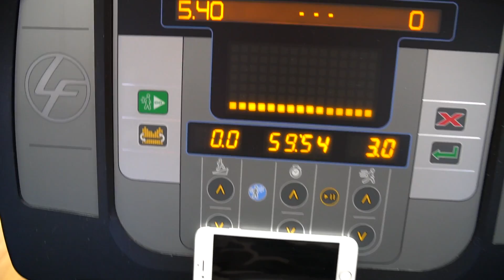Тренировка груди, плеч и спины.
1 апреля. Питер. Тренировка груди, спины и плеч с Александром Бойковым.

ВАЖНАЯ ИНФОРМАЦИЯ